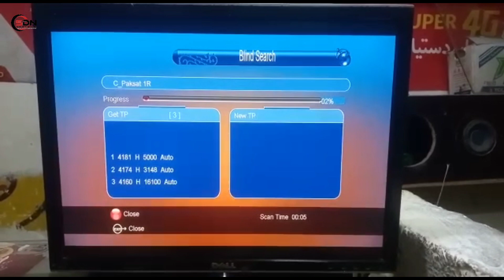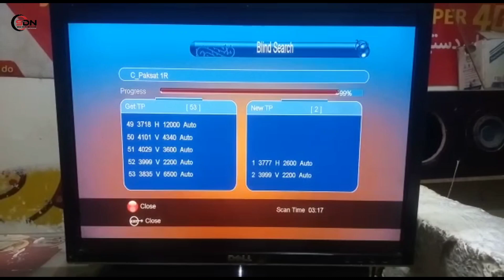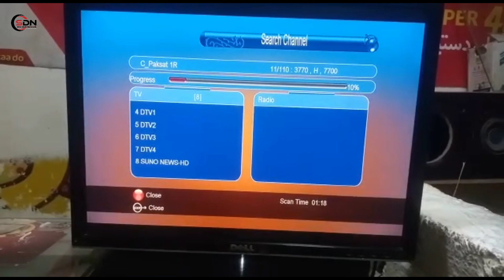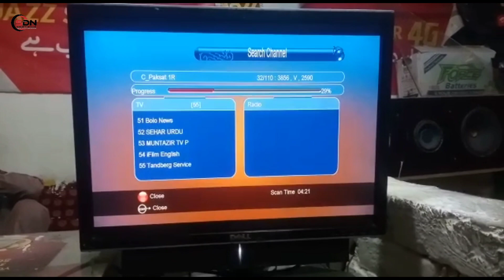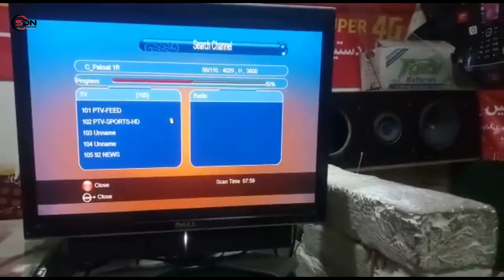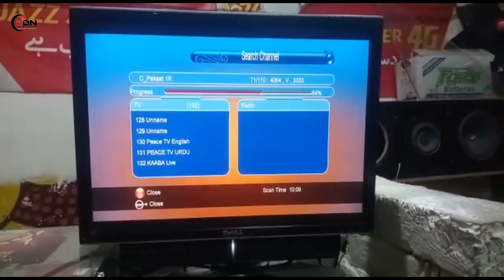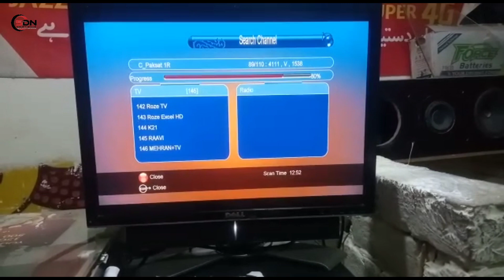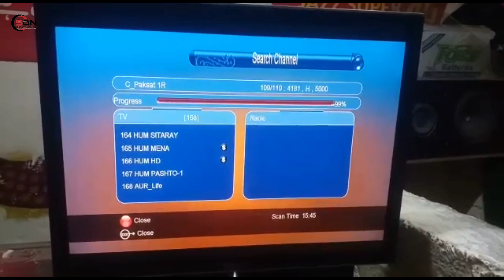Paksat 38E Update Letest Channel List Today 16-7-2023